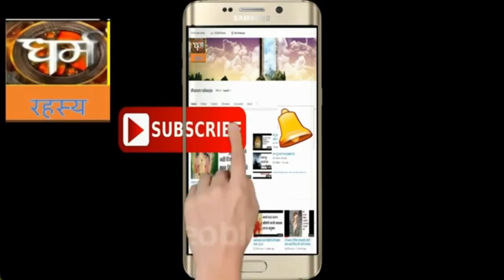जिनसेन का अज्ञात मंदिर और नन्दों का खज़ाना भाग 4